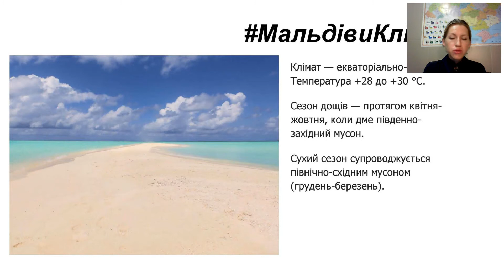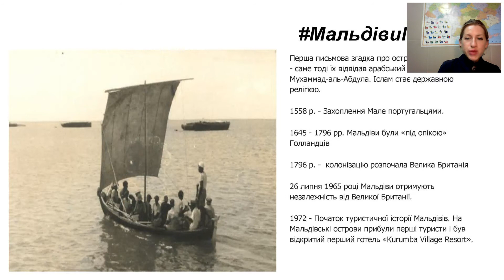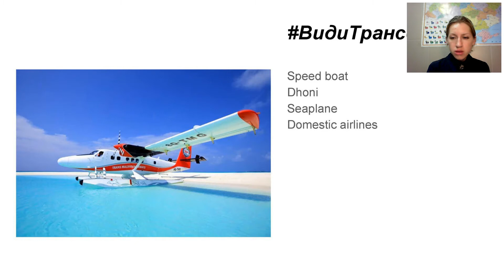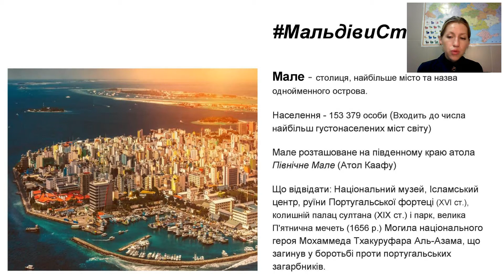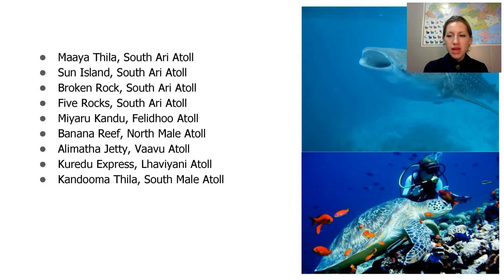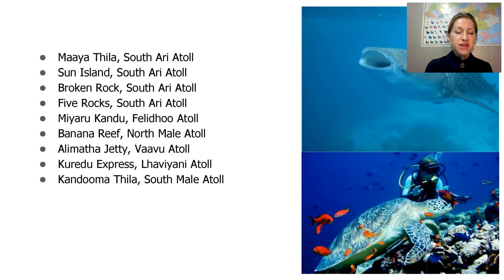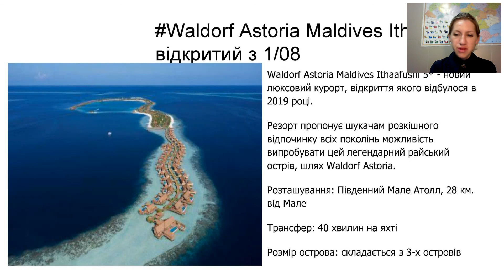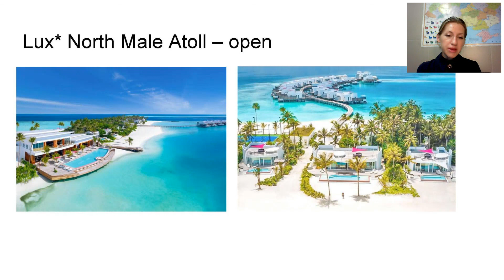Мальдіви вебінар 2020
Привіт, ми - туристичний оператор Тревел Дизайнер. Наша спеціалізація - острови Індійського океану, Африка та англомовні країни.

10:07 - Мальдіви локація
10:48 - Що таке атоли?
13:44 - Клімат
14:49 - Як долетіти?
21:21 - Скільки готелів на Мальдівах
22:40 - Трансфери на Мальдівах
25:00 - Мальдіви і Інфраструктура
27:33 - Столиця Мале
28:25 - Їжа на Мальдівах
37:10 - Мальдіви місце романтік
42:18 - Готелі vs Гестхауси (очікування і реальність)
Чудово підходять для парного відпочинку:
Wardolf Astoria
Conrad Maldives Rangali
Amilla
You&Me Cocoon
Lux North Male і не тільки.